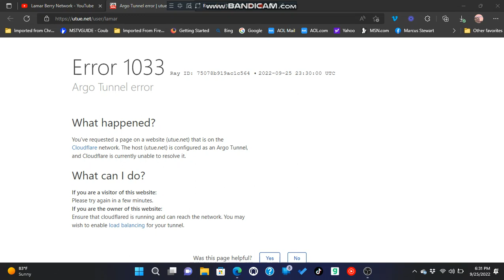FulpTube was down